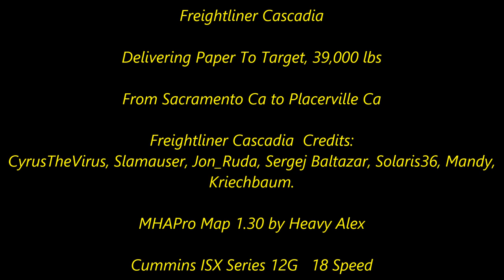American Truck Simulator Freightliner Cascadia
Freightliner Cascadia 1.30.x

MAPS

CSIO Technologies

Cyberpower
i7-7700 K 4.2 K Processor 16 GB Memory
4.2 Processor Speed
2 TB Hard drive  128 GB SSD
8 GB Dedicated Memory GeForce 970 Graphics Card
Liquid Cooled